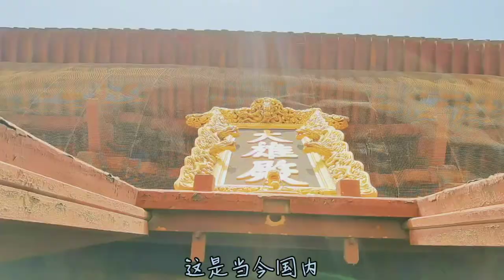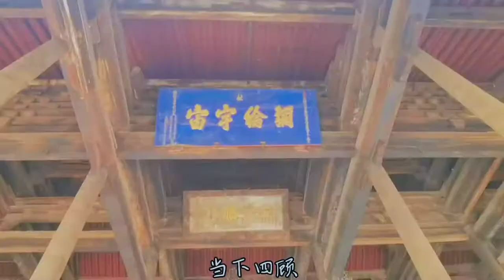这是现在世界上最古老最大的泥塑彩色佛像群，义县奉国寺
对奉国寺佛像的第一印象来自于那部叫“一代宗师”的电影，当时并未深究这是何处。两年后当我踏进大佛殿的那一刹那，那种似曾相识感，让我驻足凝神了那么几秒钟🙏 这七尊一千年前的佛像，很庆幸并未被后人做过多改动，很大程度上保留了原貌，佛像之幸也你我之幸也！